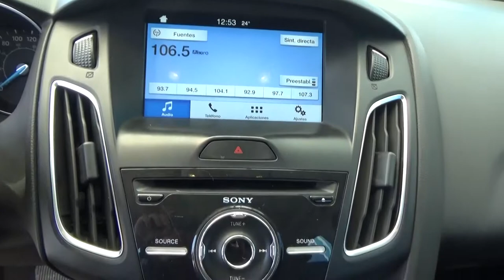Ford / Focus / 2016 - GL347113